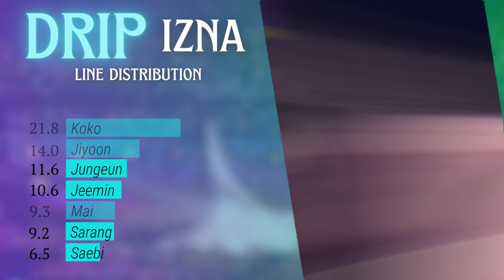IZNA - DRIP [LINE DISTRIBUTION] (KCON germany 2024)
For How Would Distribution, I don’t accept all requests like,
Don’t real groups
Songs don’t suit group
Line Evolution are the videos who take the most time, please be patient
I don’t do popular songs line distribution with already many videos that exist on youtube
I can’t do all requests, I’m sorry for that !